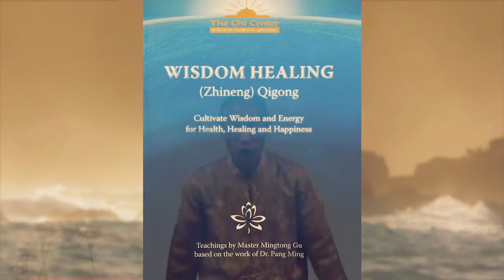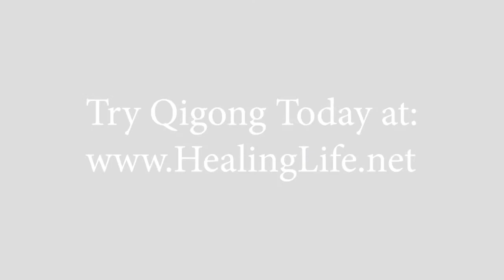Incredible Qigong Healing Story - Dr. Cynthia Li, MD Reverses Autoimmune Disease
Dr. Cynthia Li's healing journey through Qigong is so inspiring!

About Healing Life
Healing Life provides leading-edge interviews, insights and inspiration for health, healing and happiness.

Inside the Healing Life you'll learn about natural, holistic and integrative solutions for:

Healing Cancer
Healing Diabetes
Diet and Nutrition
Meditation and Qigong
Medicinal Movement
Weight Loss
Self Empowerment
Anti-Aging
Healing Back Pain
Emotional Well-Being
Spirituality and more!